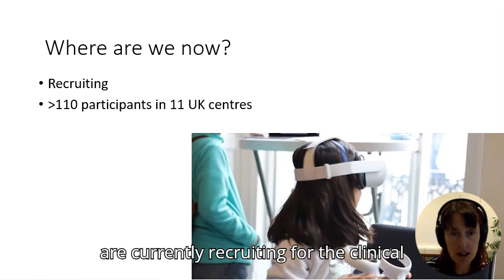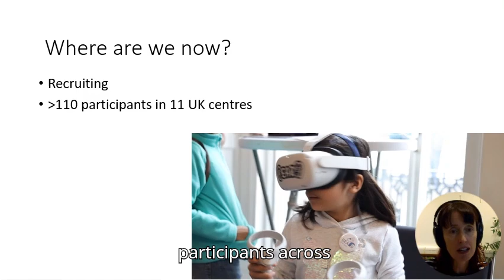VCCA2024 - Cullington - BEARS VR Training to Improve Binaural Hearing in Children with Bilateral CI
This is a pitch video. Join the VCCA2024 for the full presentation.
BEARS (Both Ears) - Virtual Reality Training to Improve Binaural Hearing in Children with Bilateral Cochlear Implants